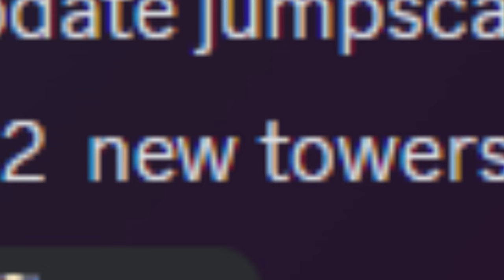Showcasing new towers [Skibi Defense]